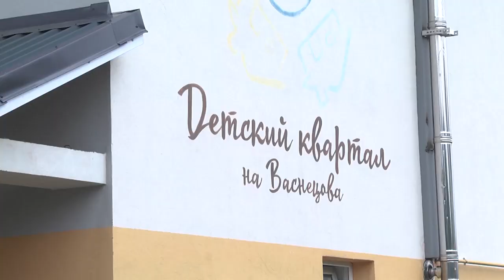2023-09-05 Акция «Соберем детей в школу» от Брестского военкомата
Тема 1-го сентября  все еще актуальна. Учебный год начался и тысячи брестских мальчишек и девчонок отправились по дороге знаний длиной в 9 месяцев. Всех школьников, в особенности первоклашек и выпускников, собирали на торжественную линейку, старательно выбирая форму и канцелярские принадлежности. Помочь подготовиться к новому учебному году детям из многодетных и малоимущих семей, детей, которые находятся в приёмных семьях, а именно в квартале на Васнецова, помогает республиканская акция «Соберём детей в школу». В эти дни к ней присоединяется всё больше организаций. В преддверии дня знаний, в один из домов в гости к воспитанникам пришли руководство и сотрудники областного военкомата. Об эмоциях детей, смотрите в следующем материале выпуска.
*Наши контакты:*
✅Телефон горячей линии:
54-63-67